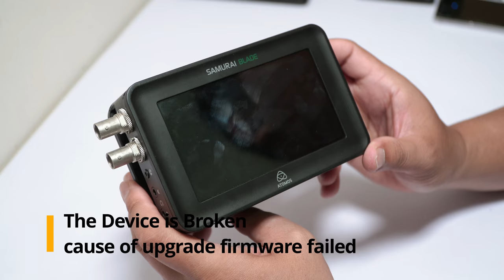Dismantling Atomos Samurai Blade - Stop working after Firmware Upgrade to 5.2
After Firmware Upgrade to 5.2
Atomos Samurai Blade stop working.

cannot Roll back to previous Firmware and Cannot detect hard disk. not even can load the Operation system.

i already sent to Atomos for repair, due to the product is discontinue.